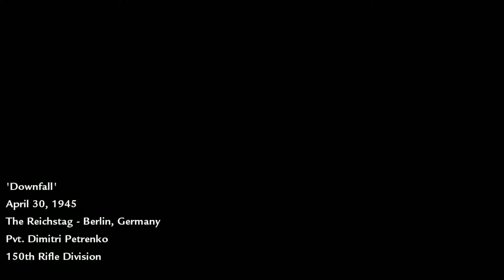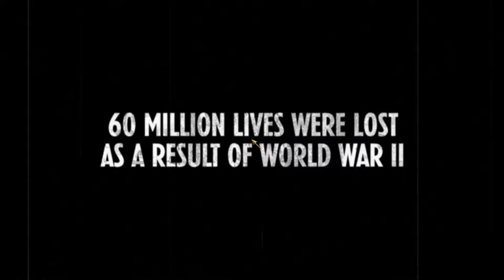Call of Duty : World at War - Heart of the Reich ( END )